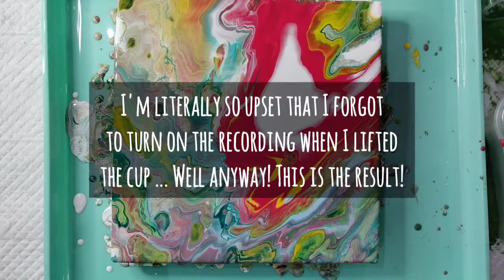fluid Pouring Art | Series | Power of Expression | Painting 1 : Calm | Part 1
This is the first painting of my series named (Power of Expression). My original painting that imparts a sense of calm. I am forming this painting by using the pouring fluid method, I'm just creating a background in this video though the complete painting will be uploaded soon.

!! Must watch the 2nd part in which I am showing the completion of my painting !!